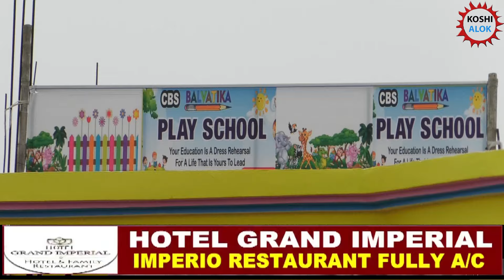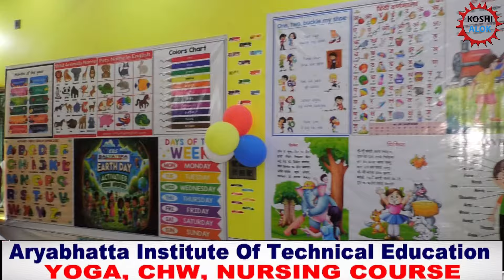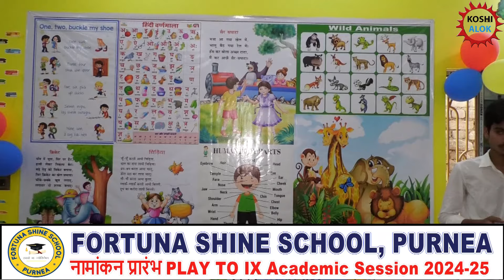पूर्णिया के झील टोला के समीप खुला बच्चों के लिए सबसे बेहतरीन प्ले स्कूल..